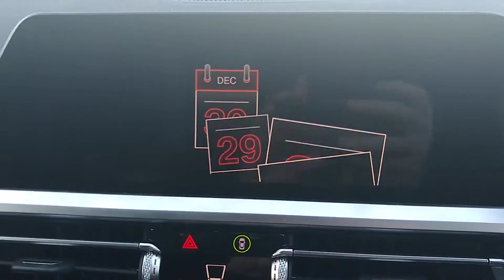Happy new year from BMW